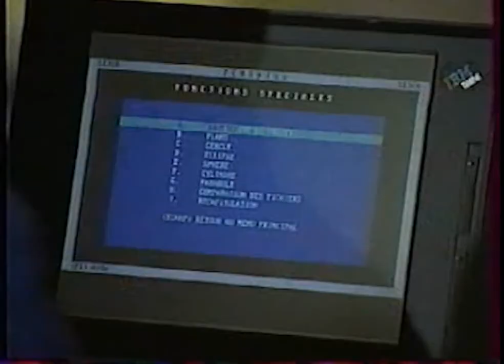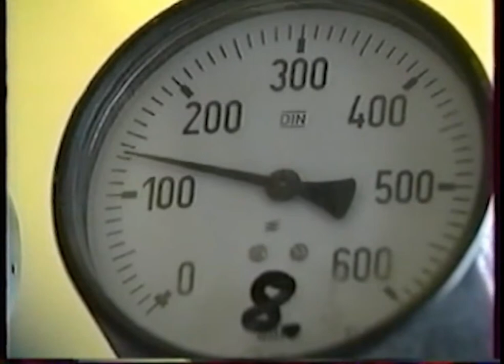20 ans du CNPE de Civaux - Stator